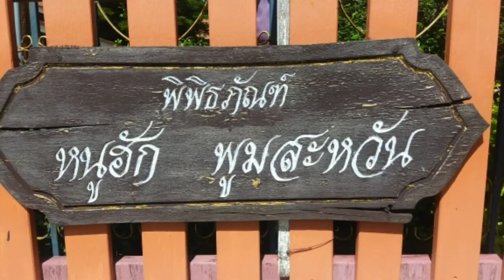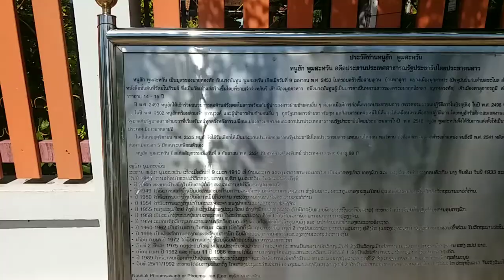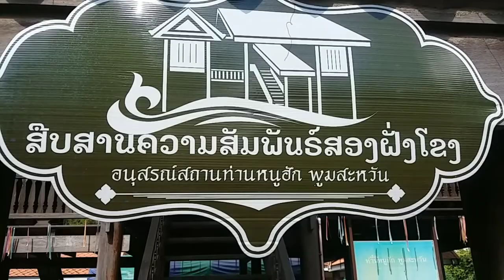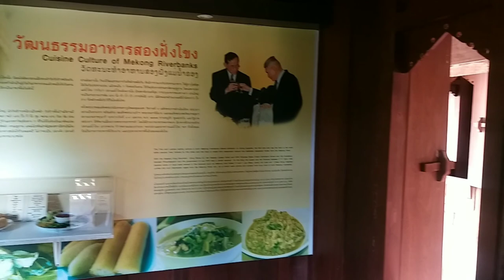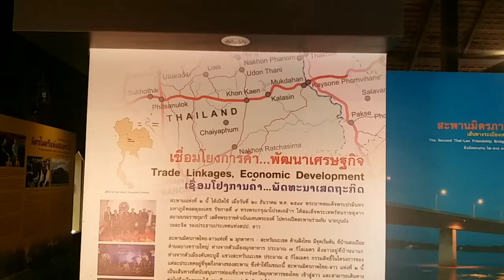เที่ยวมุกดาหาร ชม พิพิธภัณฑ์หนูฮัก พูมสะหวัน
พิพิธภัณฑ์ตั้งที่บ้านพาลุกา ตำบลชะโนด   อำเภอหว้านใหญ่
จังหวัดมุกดาหาร   บนถนน นพ 3015  ระหว่างอำเภอหว้านใหญ่
กับอำเภอเมือง  จังหวัดมุกดาหาร   เชิญนักท่องเที่ยวทุกท่านเยี่ยม
ได้เลยครับ